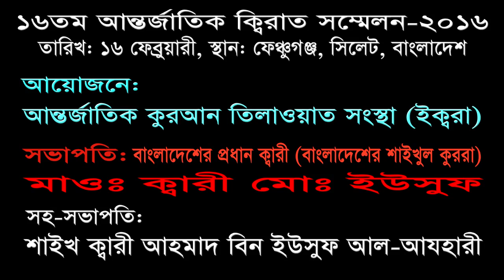Qari Hamid Reza Ahmadi Wafa in 16th International Quran Recitation Conference,Sylhet,Bangladesh-2016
Qari Hamid Reza Ahmadi Wafa (Iran) Reciting in 16th International Quran Recitation Conference, Sylhet, Bangladesh. Date: 16th February 2016.
Organized by: International Quran Recitation Association (IQRA). President: Shaikhul Qurra of Bangladesh Qari Muhammad Yusuf.
Vice-President: Sheikh Ahmad Bin Yusuf Al Azhari.